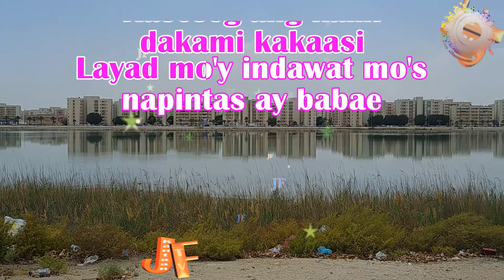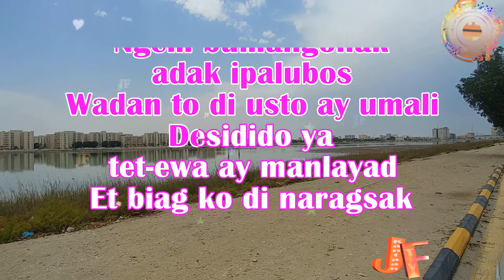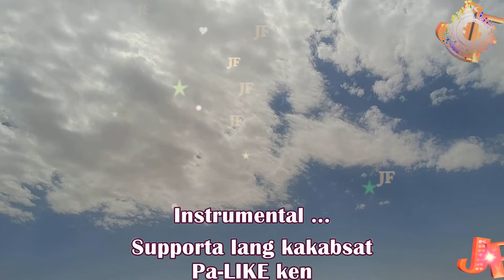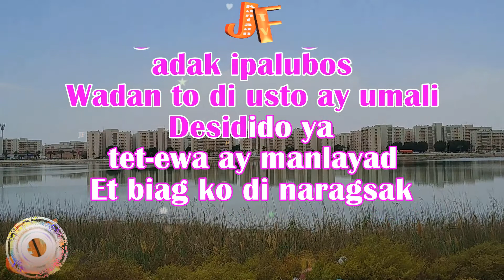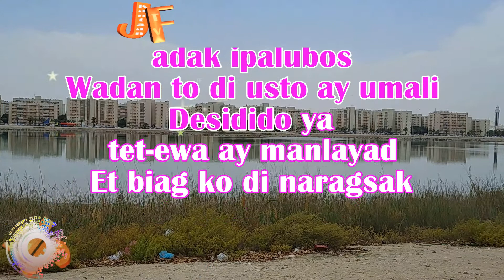Karaoke HD - Biag Di Babalasang | Almira Mendosa | With Vocal | Igorot Song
Biag Di Babalasang karaoke | Almira Mendosa | With Vocal | Igorot Song.